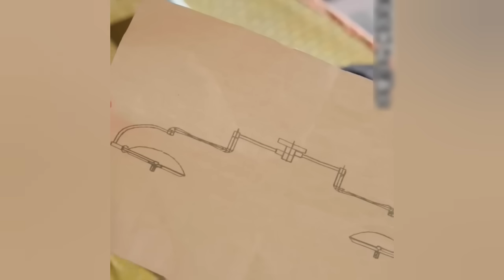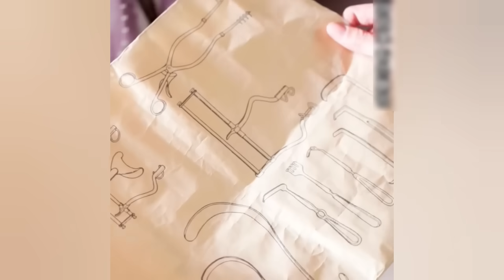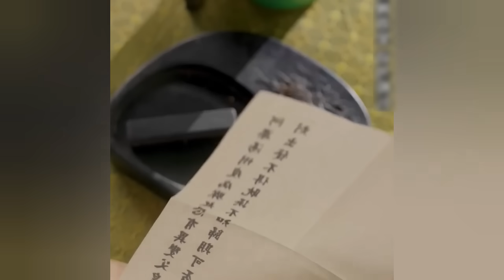สาวหน้าใสจากศตวรรษที่ 21เปิดโรงหมอในยุคโบราณเพื่อรักษาผู้คน สู่การแก้แค้นครั้งยิ่งใหญ่